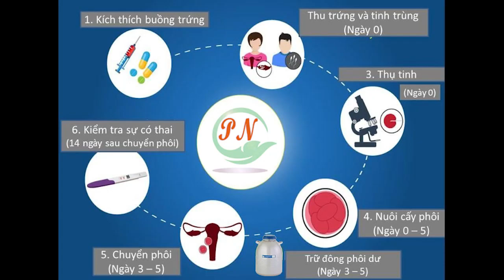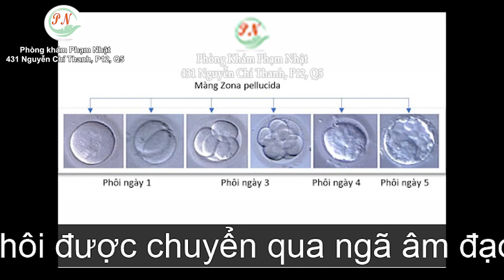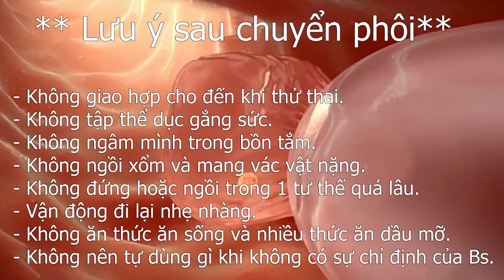#337. Cận cảnh quá trình bác sĩ tạo phôi - đưa phôi vào tử cung trong thụ tinh ống nghiệm